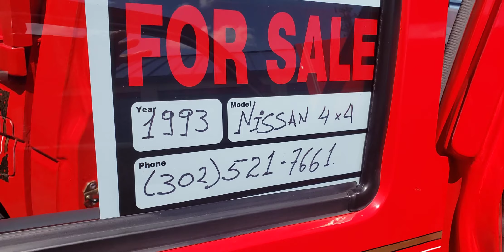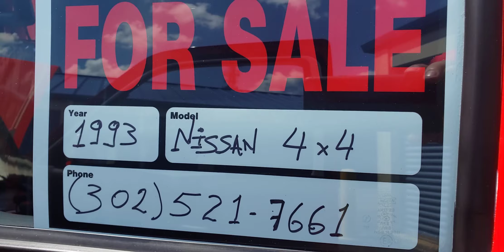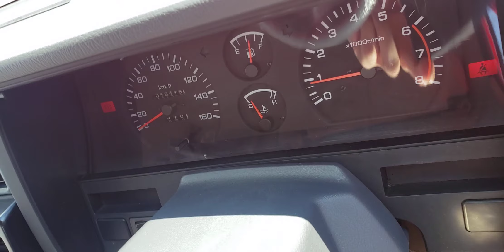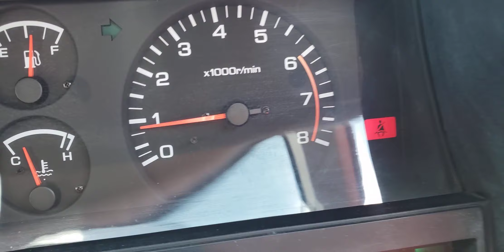Nissan D21 FOR SALE ONLY@japaneseminitruckimportsll7634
6200 Original MILES.
4x4 ( 4H-4L\ Low REVERSE)
5F Manual Transmission.
A\C=Cold/Hot Air.
4 Cylinders-2000cc.
4 Doors-Seating 5+- People.

!!!  PRICE  IS  FIRM !!!
$ SOLD SOLD SOLD  USD.